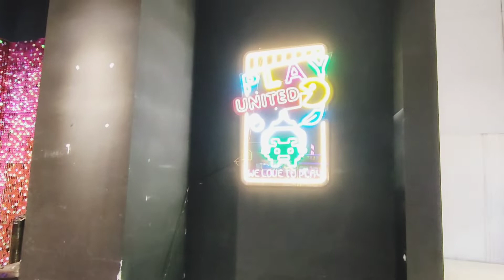Shopping Satu Trolly di IOI City Mall Puterajaya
music
Twinkle
(Feel my Rhyhtm)